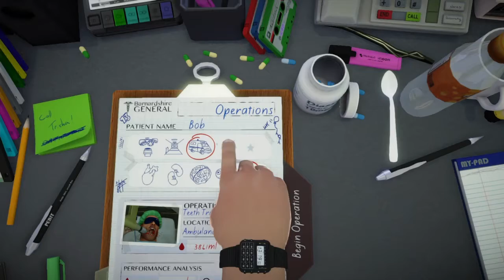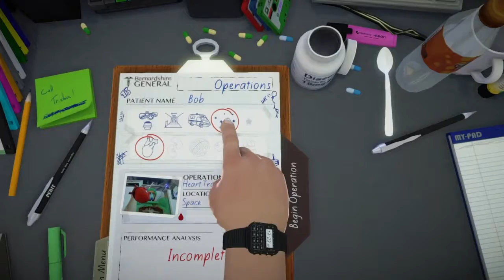This Driver Is Fired | Surgeon Simulator Ep. 15